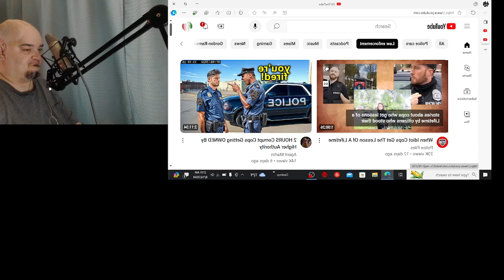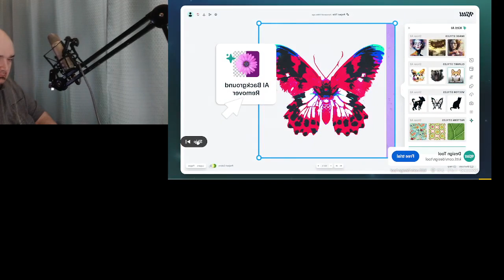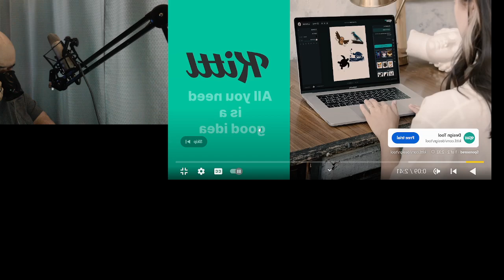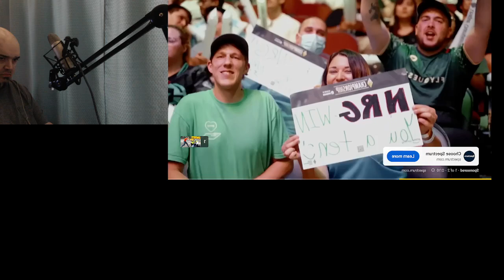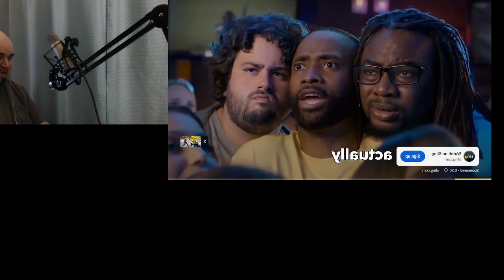More idiot cops!